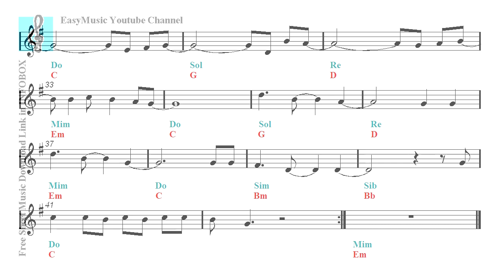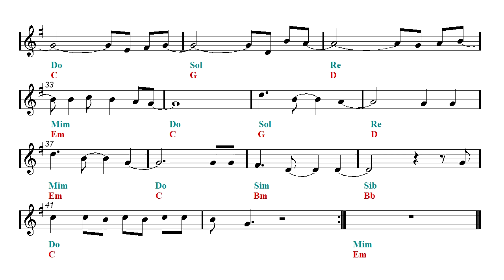Ocarina & Guitar Duet - Frozen - Let It Go - Walt Disney (Sheet music - Guitar chords)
First part: Ocarina and guitar duet - Second part: Play Along.